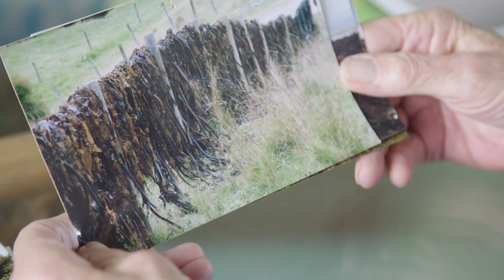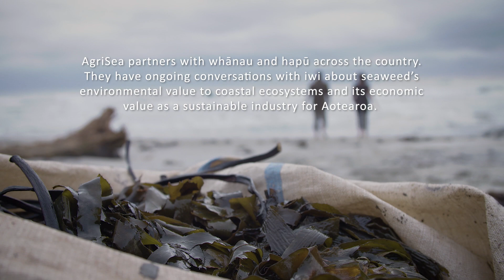Agrisea - A Blue economy success story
AgriSea is an example of an innovative enterprise that is creating economic value from sustainable marine activities, based on healthy marine ecosystems

We are researching ways that Aotearoa can create a ‘blue economy’, ie comprised of marine activities that generate economic value and contribute positively to ecological, cultural and social well-being.

AgriSea uses seaweed to manufacture macro-algae concentrates and bioactive extractions to add high value nutrition for soil, plant, animal and human health.

AgriSea partners with whānau and hapū across the country. They have ongoing conversations with iwi about seaweed’s environmental value to coastal ecosystems and its economic value as a sustainable industry for Aotearoa.